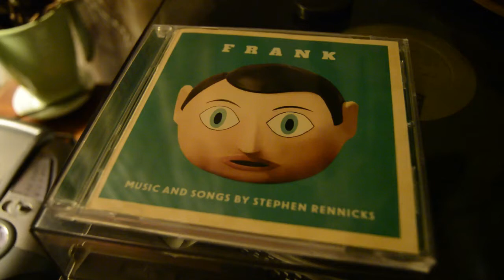Future - I Love You All 2015.04.28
It's a great soundtrack.